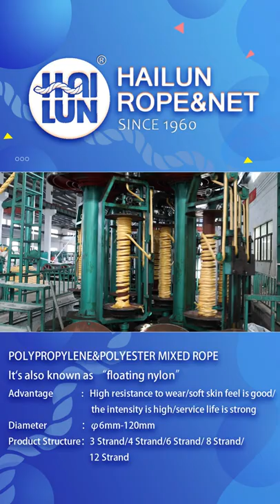POLYPROPYLENE & POLYESTER MIXED ROPE